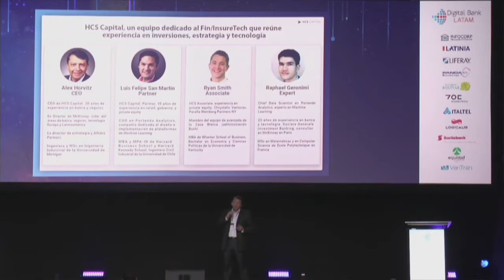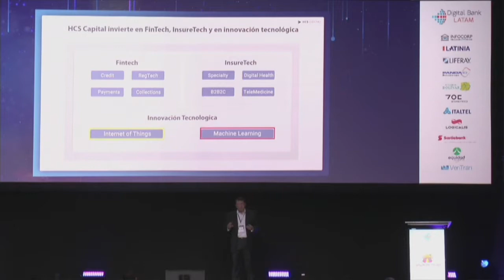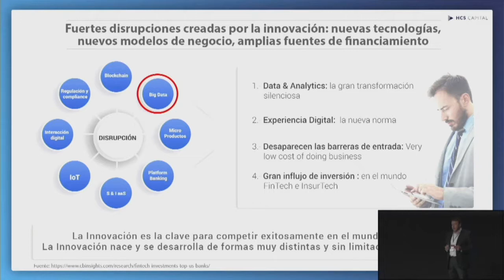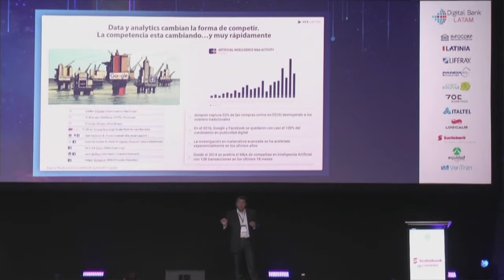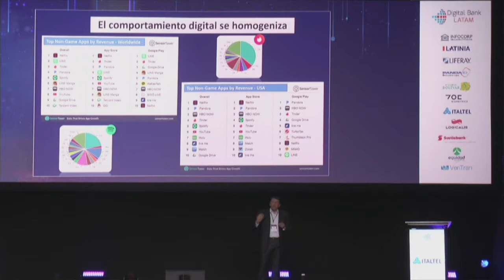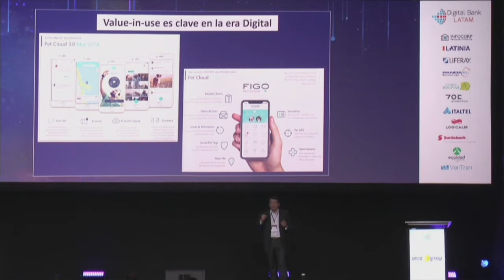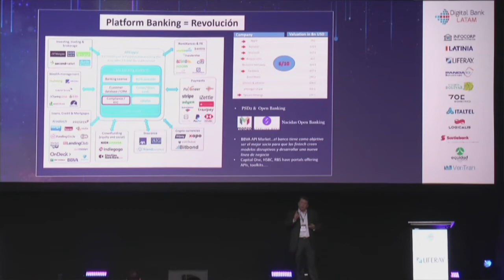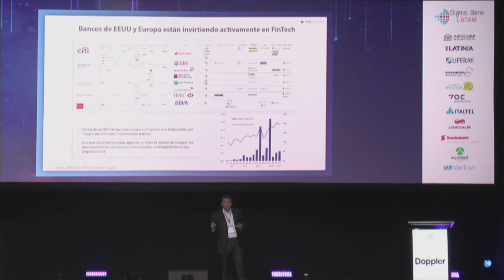Digital Bank Bogotá 2018 - Presentación HCS